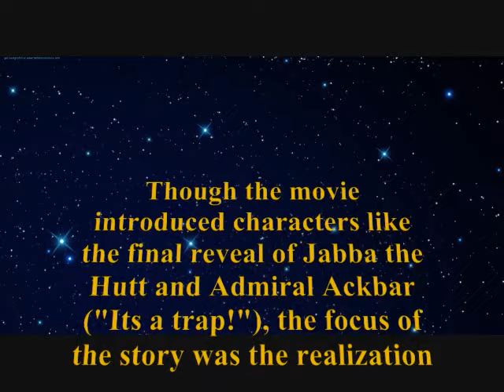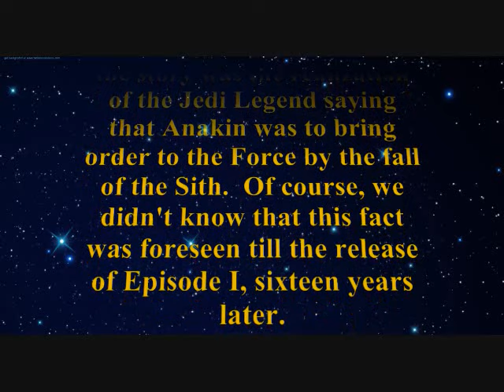Hankster Reviews Star Wars Episode VI, The Return of the Jedi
To round out the this series of reviews of the now classic movie series, Hankster takes a look at the third and final installment of the original Star Wars Saga.  He also makes mention of two minor productions that came up shortly after the movie's release.